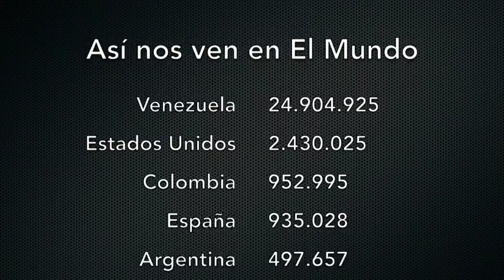Venezuela - Juan Pablo Guanipa se solidarizó con persecución a Olivares y su familia - VPItv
El dirigente de Primero Justicia, Juan Pablo Guanipa, dijo que Maduro no saldrá del poder por demócrata, por lo que hay que articular una presión nacional que incluya a militares junto a presión internacional para lograr un cambio en el país. Además, se solidarizó con la persecución contra el diputado José Manuel Olivares y su esposa.